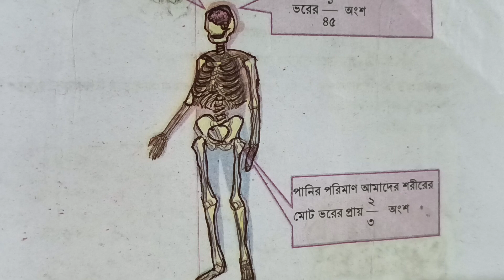ভগ্নাংশের খেলা ১৪৪ পৃষ্ঠার সমাধান | Class 6 math page 144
ভগ্নাংশের খেলা ষষ্ঠ শ্রেণি ১৪৪ পৃষ্ঠার সমাধান |Class 6 math chapter 7 page 144 |
ভগ্নাংশের খেলা গণিত ৬ষ্ঠ শ্রেণি ১২৪ থেকে ১২৫ পৃষ্ঠার সমাধান  |vognangshor Khela class  6 math chapter  7 |
সংখ্যার গল্প ষষ্ঠ শ্রেণি |সংখ্যার ধারন ষষ্ঠ শ্রেণি |মৌলিক ও যৌগিক সংখ্যা ষষ্ঠ শ্রেণি |সহমৌলিক সংখ্যা ষষ্ঠ শ্রেণি |সংখ্যারেখা ষষ্ঠ শ্রণি|class six math book 2023| mathematics class six |
Class six math 2023 songkhar golpo |

story of number class six
class six math
new math book class six
concept of number class six
৬ষ্ঠ শ্রেণির গণিত বই ২০২৩